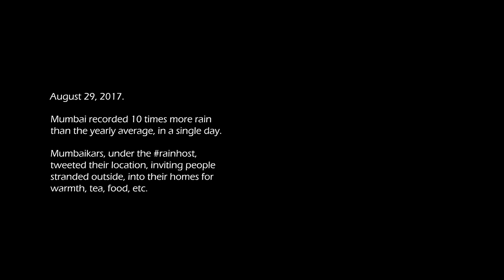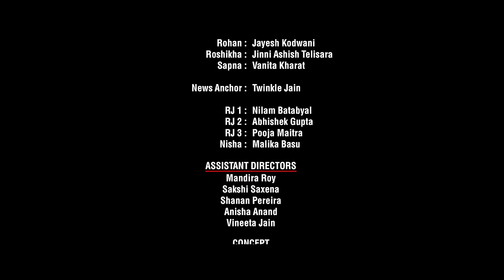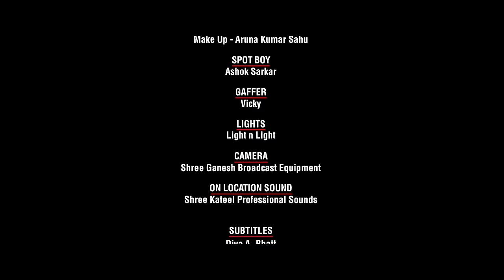Rain Host I Two Ex-Lovers Reconnect On A Rainy Night I Hindi Short Film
On this terribly rainy night, Rain Host Shikha welcomes an apparent stranger, Rohan, into her home. As soon as the two of them come face-to-face, it is revealed that they are former lovers. As Rohan and Shikha attempt to reconnect through an evening of awkward and uncomfortable conversation, the film slowly peels off layers of their relationship.

Directed By: Nirmalya Majumder
Concept – Anuradha Aul
Story – Vineeta Jain & Nirmalya Majumder
Executive Producer – Pooja Krishnamoorthy
DOP – Sasmit Chowdhury
Background Score – Ronit Chaterji
Sound Design & Mixing Engineer – Sarath Mohan
DI – Sid Meer
Graphics – Ravi Kacha & Anita Mourya (Wet Grass Films)
Make Up & Hair – Vidya Shankar & Team
Assistant Directors: Mandira Roy, Sakshi Saxena, Shanan Pereira
Anisha Anand, Vineeta Jain
Cast:
Shikha – Devaki
Rohan – Jayesh Kodwani
Roshikha – Jinni Ashish Telisara
Sapna – Vanita Kharat
News Anchor – Twinkle Jain